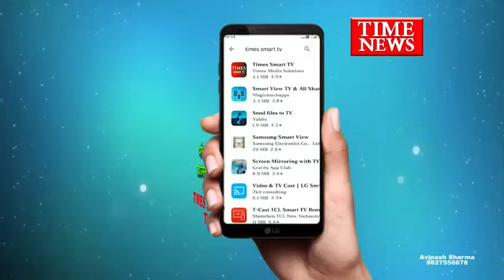ग्वालियर एएसपी राजेश दंडोतिया ने दृष्टिहीन बच्चो के साथ मनाया आजादी का अमृत महोत्सव